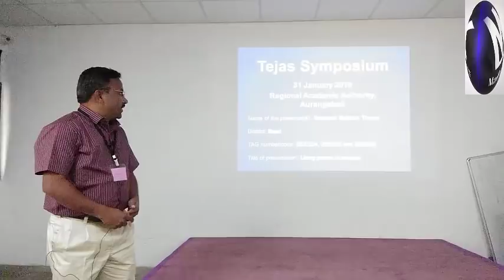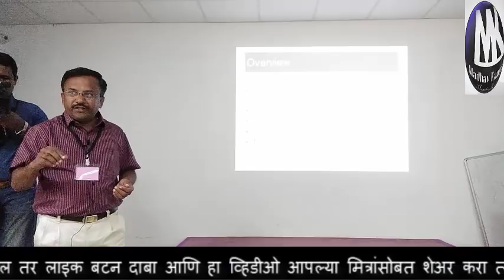English Speaking, Poems and Rhymes in teaching.